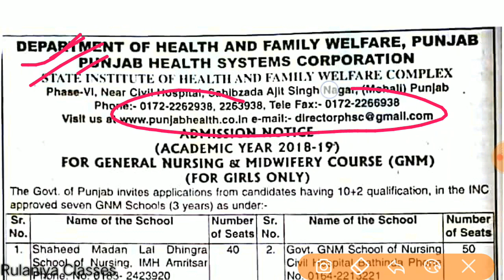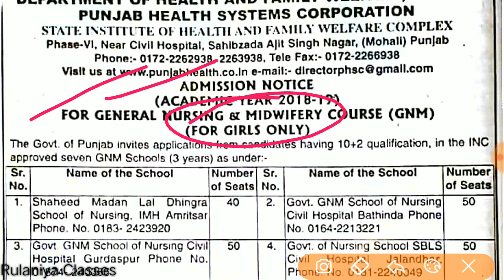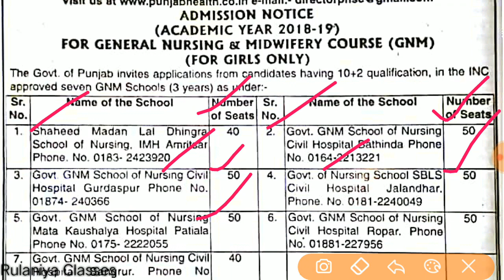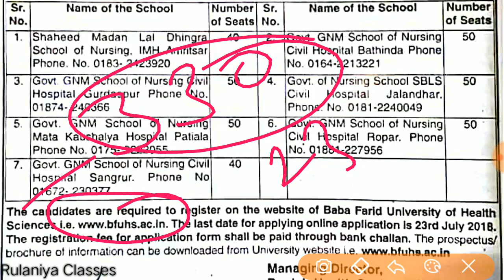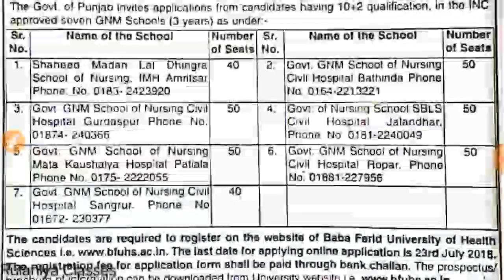GNM admission notice 2018|gnm admission session 2018-19|gnm course|gnm vacancy 2018|anm vacancy 2018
इस वीडियो में पंजाब में gnm कोर्स के लिए  govt. कॉलेज में 330 सीटों पर admission के नोटिस की जानकारी दी गई है ।

Rulaniya classes
रुलानियाँ क्लासेज